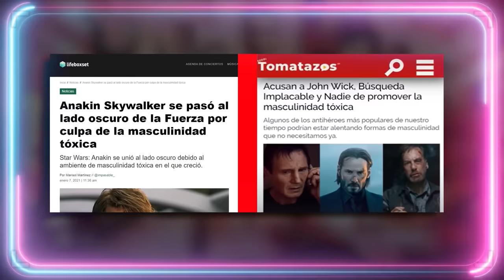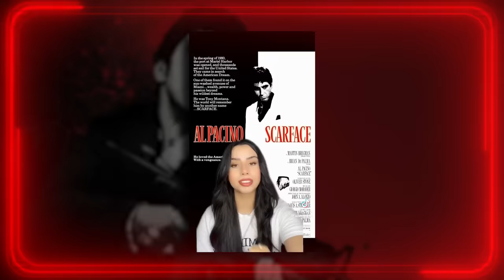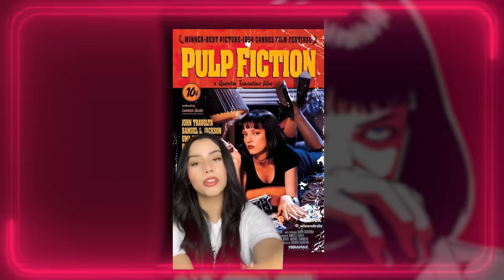🤣 10 PELÍCULAS PARA DESQUICIAR A UNA FEMINISTA 🤣